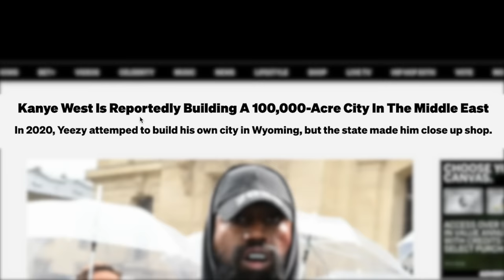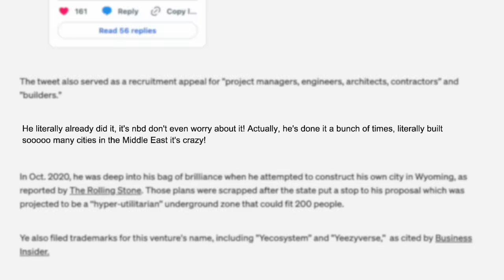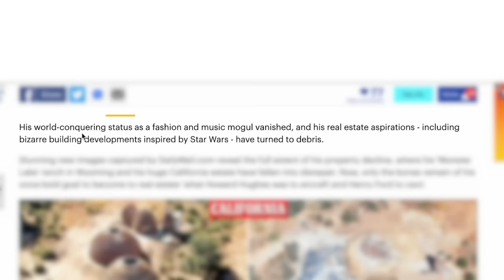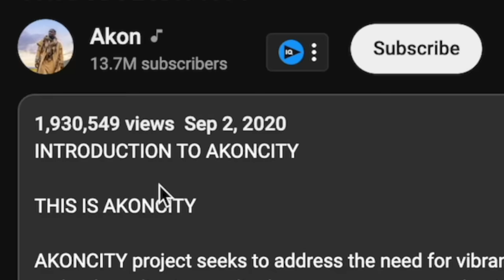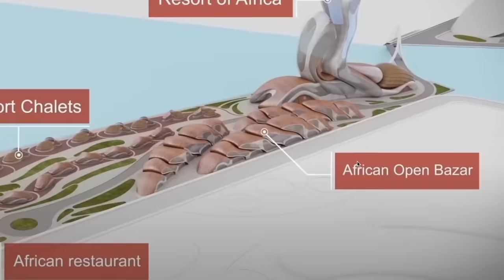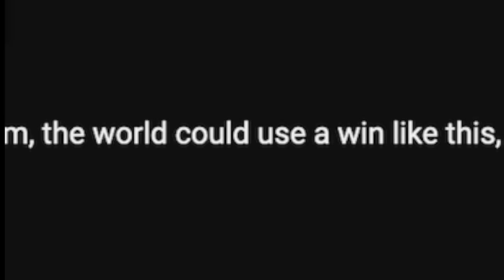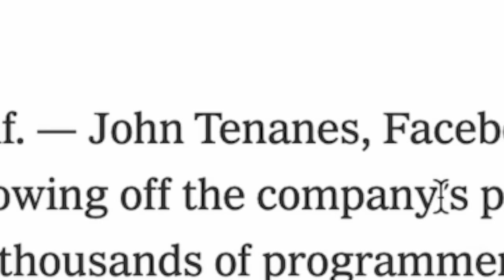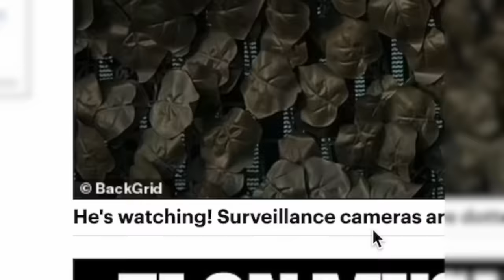Rich People Keep Trying To Build Cities